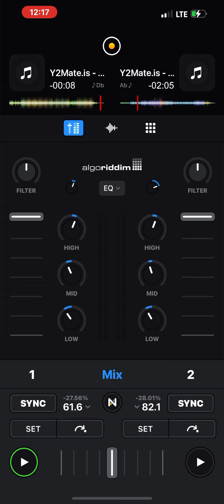Future Ft Tems & Drake - Wait For You($Lowed)